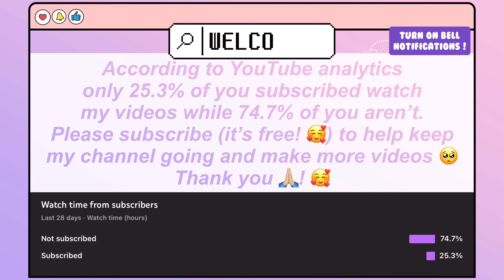tattoo by aleXa (cover)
Hi everyone! I decided to cover our Queen AleXa's new English single Tattoo! This song has been going on repeat for me and I really hope AleXa garners more attention during this comeback season 🥺! She definitely deserves a lot more love 🥰! Also, if my cover seems to sound a little different it's because I have new recording equipment that I'm using which will take some getting used to T_T... Anyways if you guys enjoyed this cover please don’t forget to like, share, and subscribe be sure to turn on bell notifications as well! 🥺).

Follow me 🥺?  ⬇️: 🥰
*I am also now on SoundCloud and TikTok as well!

As we all know 2022 hasn’t been the easiest year to start with, but we can find ways to make it better! 🥰 If you want to check some news and more content regarding our situation to COVID-19. Stay safe and healthy guys! Wear your masks 😂 and let’s keep going through 2022!

Links to COVID-19:

COVID-19: As we all know what’s worse than war is a silent war. We can take part in stopping this global pandemic. But following social distancing, wearing masks, washing hands, following your area’s regulations are just some of the ways to help in this fight against COVID-19. Check the links below for info and what more can you do for the world.

Credits:
Song: Tattoo (타투) by AleXa (아렉사)
Instrumental: Official
Source for Lyrics: Musixmatch
*Recording, mixing, vocals, captioning, and editing are all done by me! Otherwise, I state the proper credits 🥰*